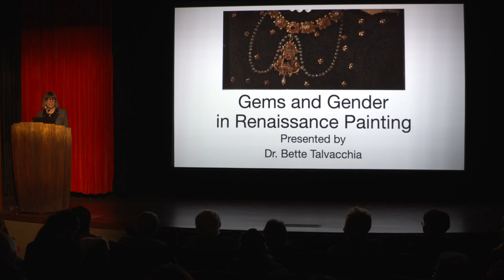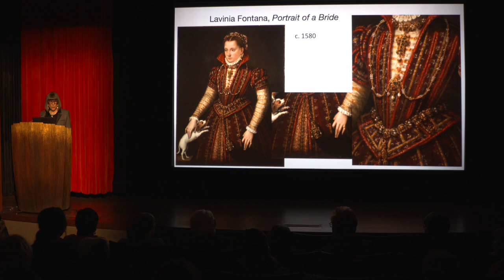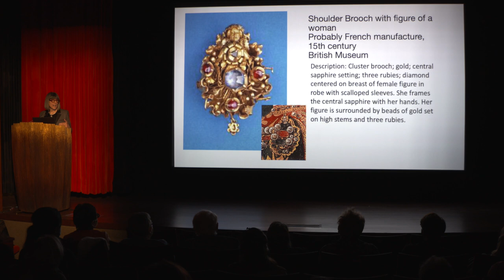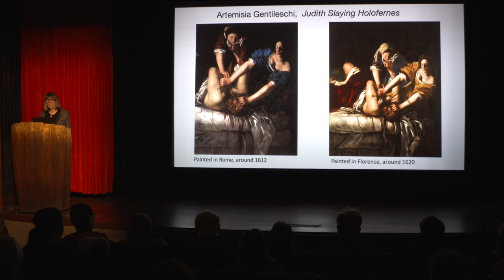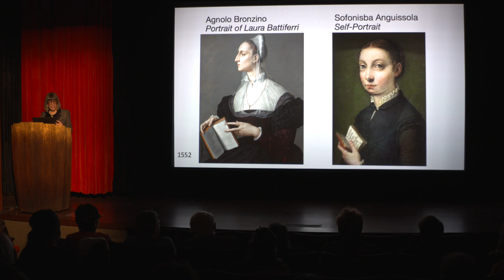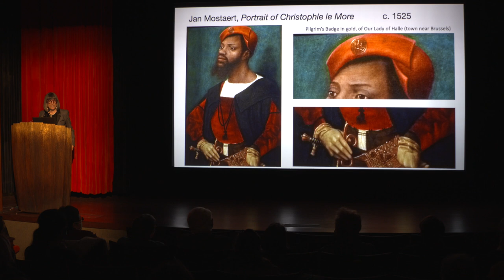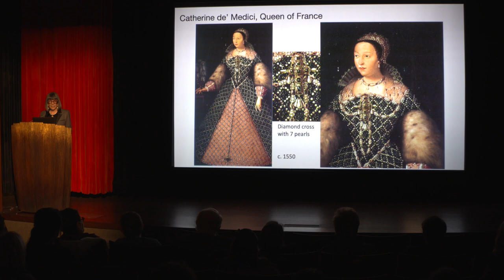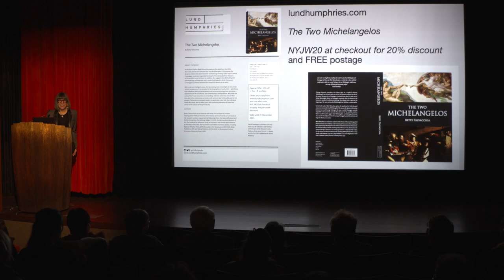NYCJW21 | Gems and Gender in Renaissance Portraits: A Lecture by Dr Bette Talvacchia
Gems were fundamental to self-fashioning in the Renaissance, resulting in their prominent display in portraits. This lecture by Dr Bette Talvacchia explores examples of exquisitely crafted jewelry recorded in Renaissance paintings, showing how jewelry contributed to identity politics, displays of power and gender issues.

This program was recorded live during NYCJW21: DAY 2 at Museum of Arts & Design on Tuesday November 16, 2021.